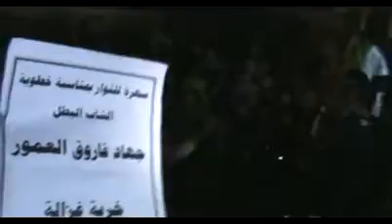4 5 Kharbet Ghazaleh Daraa أوغاريت خربة غزالة حوران , سهرة رائعة للثوار في حفل خطوبة الشاب جهاد العمور